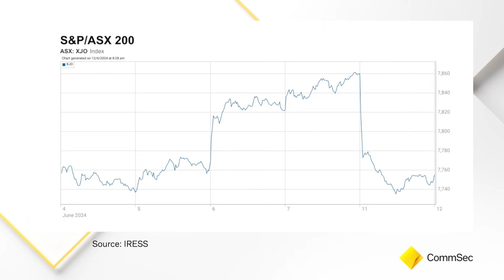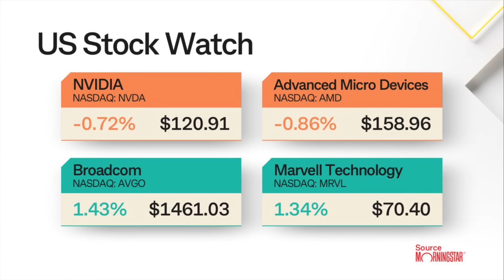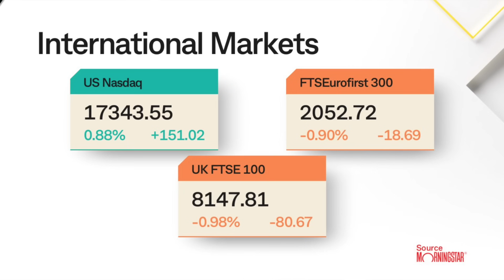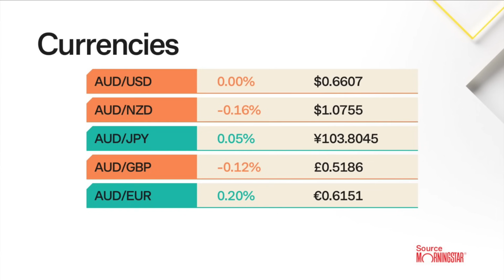Morning Report 12 Jun 24: Commodity prices to weigh on ASX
US sharemarkets were mixed on Tuesday. The S&P 500 and Nasdaq indexes erased earlier losses after a solid US$39 billion US Treasury sale triggered speculation that Wednesday’s US inflation reading will help make the case for the US Federal Reserve to cut rates this year. Investors appeared to be taking profits in artificial intelligence star Nvidia and rotating into emerging AI play Apple, which just unveiled new features that could spark a wave of iPhone upgrades. Apple hit a record high, finishing up 7.3%, while Nvidia dipped 0.7%. General Motors gained 1.4% after the automaker announced a US$6 billion share buyback plan. Banks remained under pressure, with giants JPMorgan Chase and Citigroup, down between 2.6% and 3.7%.